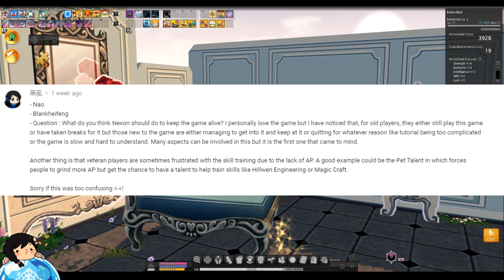Mabinogi Q&A with Bobo (NX Giveaway ends 11/30) [Ep4]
- Your Server Name
- Your In Game Name
- ONE Question (Mabinogi or Non Mabinogi related)

Deadline is 11/30/20 Good luck!

http://
Official mabiBOBO Discord